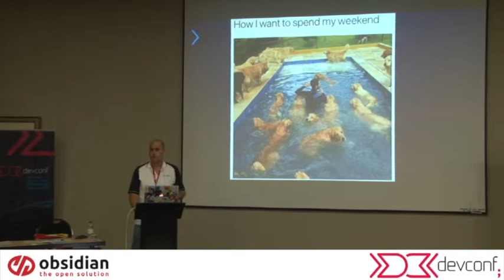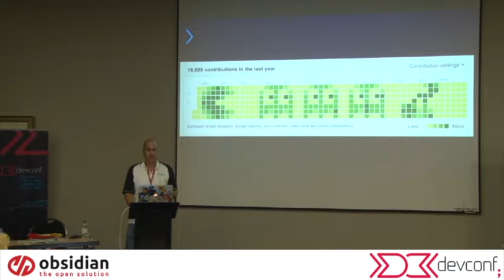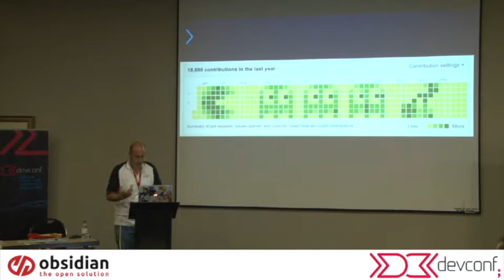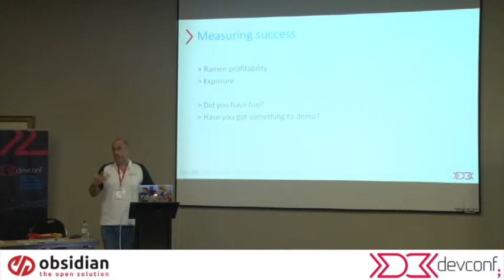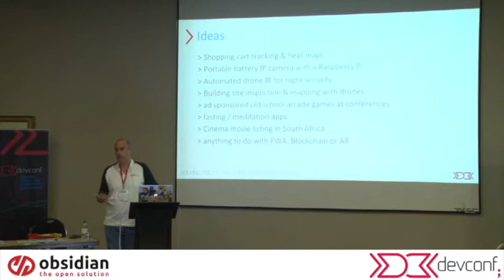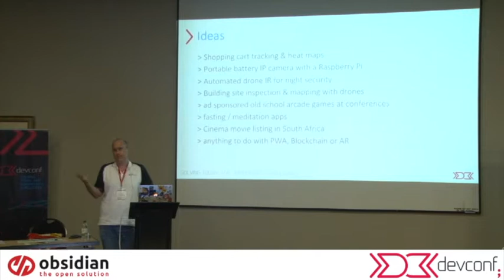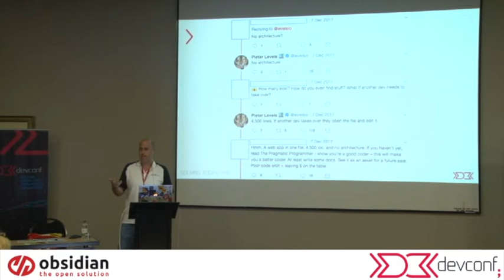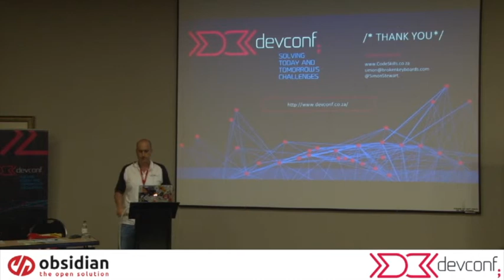Simon Stewart - Why shipping pet projects is so important @ DevConf Johannesburg 2018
on March 27 2018 in Johannesburg South Africa.

This talk is a continuation of a series of talks I gave several years ago on the “importance of pet projects”. The intention is to encourage experimentation and fun outside of the day-to-day project work without promoting burn out. It will also highlight the potential for exposure - both from a marketing point of view and career.

The idea is not to push people to overwork outside of normal office hours, but instead to show the audience that we all have a fantastic skill and can use that to have fun with exposure being a nice potential side effect.

Organizer of the JavaScript in South Africa conference; founder of Broken Keyboards Software and CodeSkills.